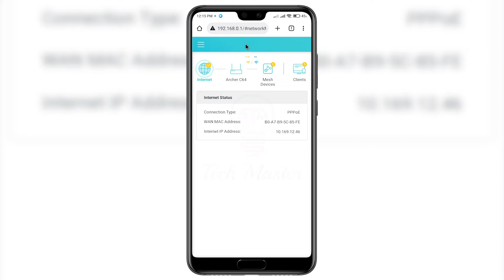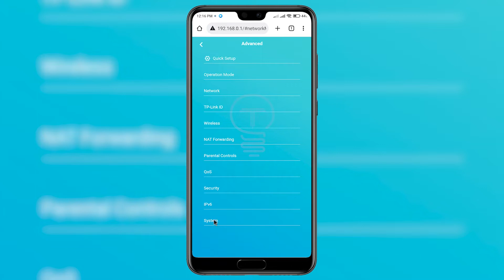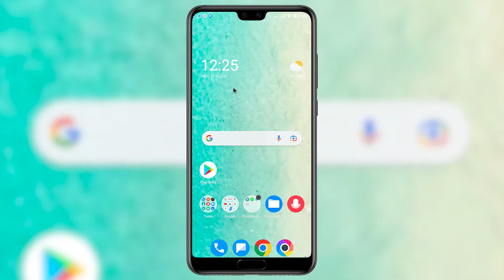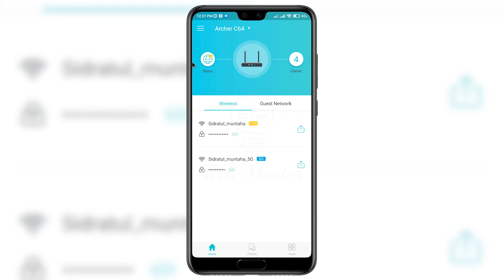Wifi Router Reboot | How To Tp-Link Router Reboot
How To wifi router reboot Bangla Tutorial will be discussed today. I will explain Total A to Z How to Tp-Link Router Reboot in this tutorial. how to reboot wifi router tp-link. how to wifi tp link router reboot tp-link in converge cara reset. now no internet settings mobile setup extender restart. If you are searching for a good tutorial on YouTube and google E.g., wifi router reboot. how to reboot wifi router tp-link. how to reboot router in wifi tp-link. then hopefully this tutorial will be the best tutorial for you.
My Channel Name Riaz Tech Master. I upload tutorials in Bengali on this channel. I hope you are enjoy my video.